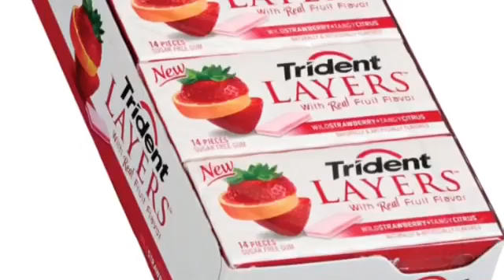SNACKING SMACKDOWN PT.2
Beat the holiday bulge! Happy Thanksgiving Lambs😊
Learn tips on how to conquer the urge to snack!